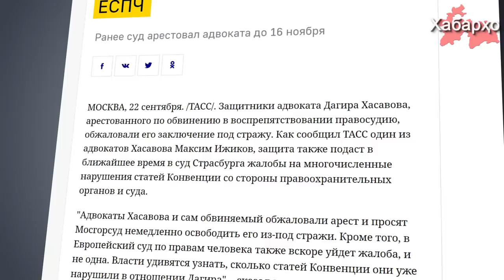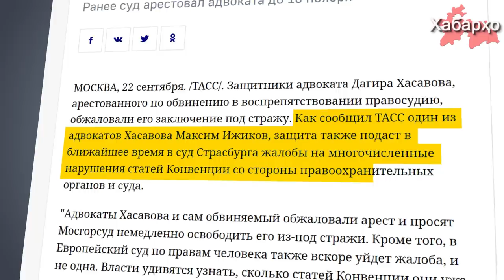Адвокат семьи убитой таджикской девочки арестован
Защитники адвоката Дагира Хасавова, арестованного 17 сентября в Лефортовском суде в Москве по обвинению в воспрепятствовании правосудию, обжаловали его заключение под стражу.